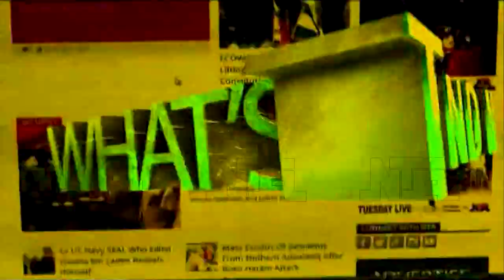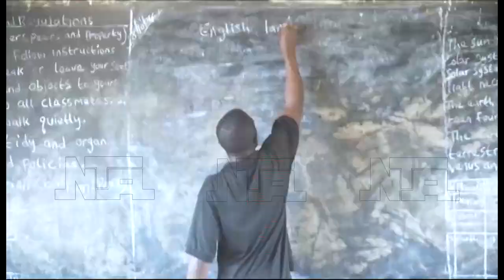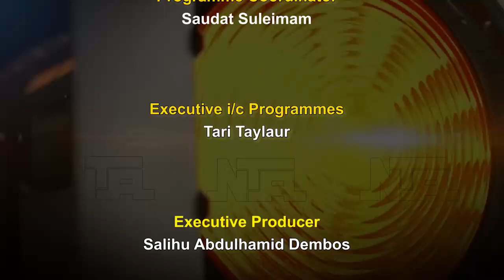Weekend Deal | Leaving a Legacy In Ingeria | 20/10/2024 | NTA